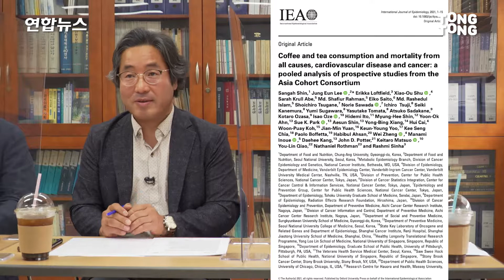커피 섭취가 사망위험을 남성은 24%, 여성은 28% 각각 감소시킨다